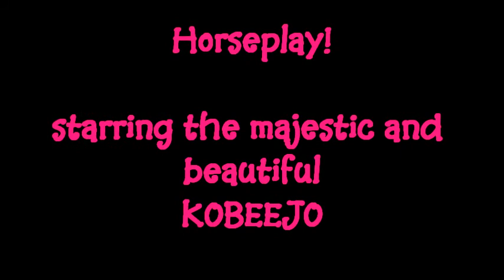Horse Play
This is my 18+ year old grey overo Paint. He has navicular and bursitis plus IR, but still thinks he's a colt. Good care, the proper nutrition, good farrier and vet and LOTS of love!!